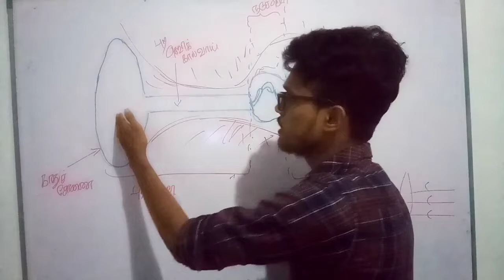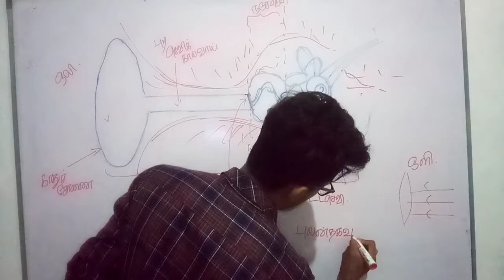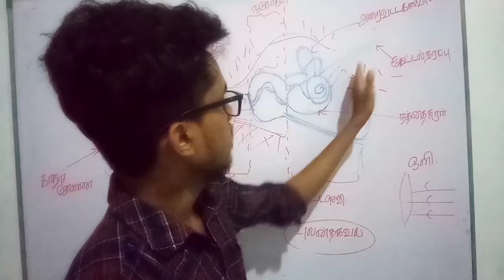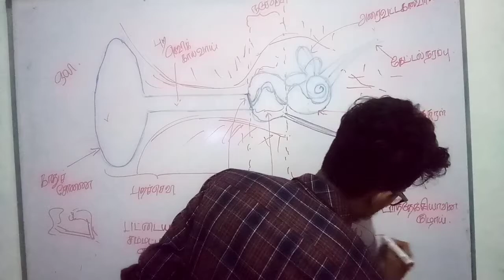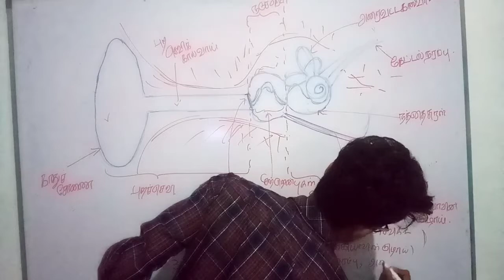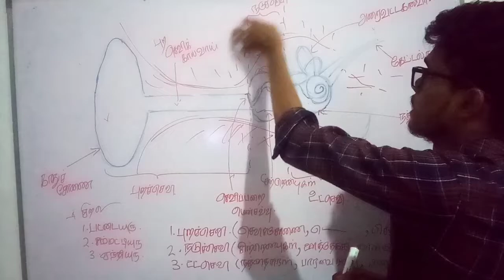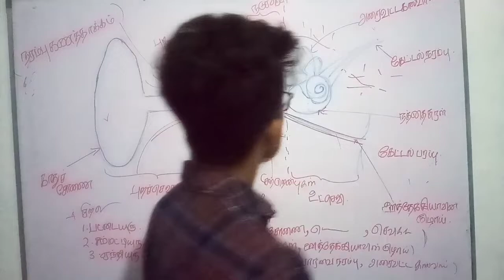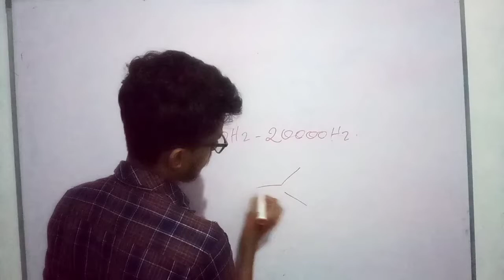grade 9 science tamil medium class 16 unit 2